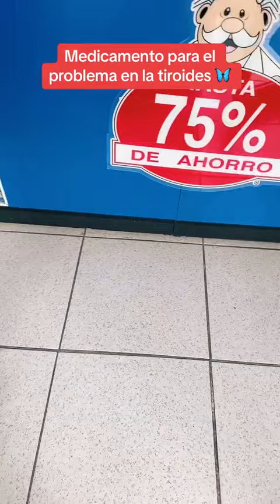Dónde comprar el medicamento para la tiroides?